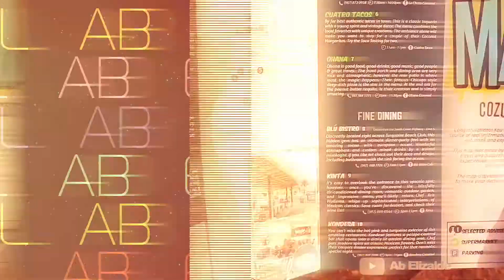Bienvenidos a mi canal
Si vives en Cozumel o estas pensando en venir de vacaciones no dudes en escribirme, tal vez podemos hacer un video espectacular juntos.
También comentarme que te parece esta nueva entrada de mi canal, tus comentarios son muy valiosos para mi y me harán mejorar día con día.